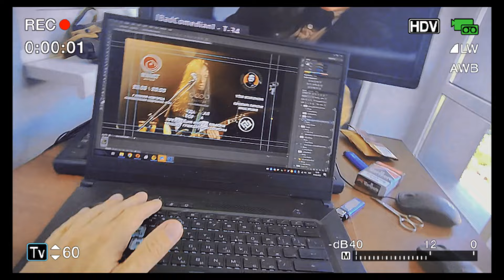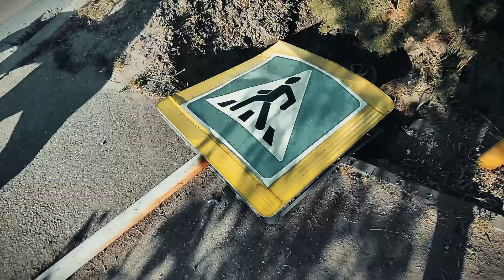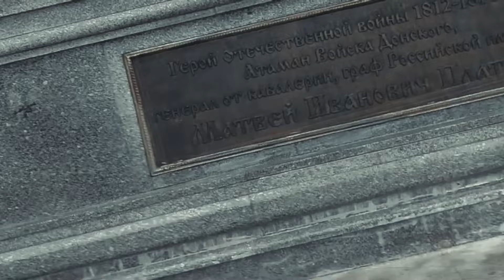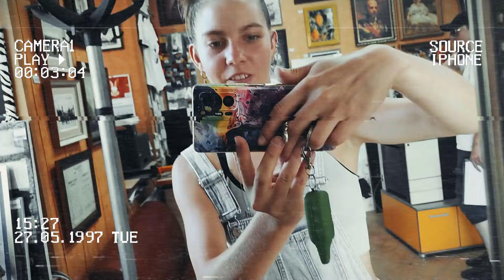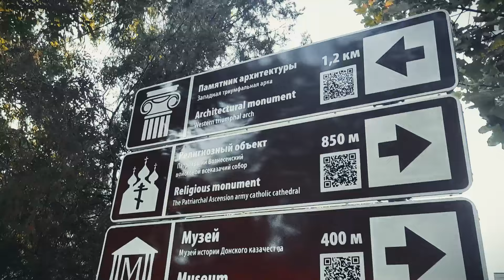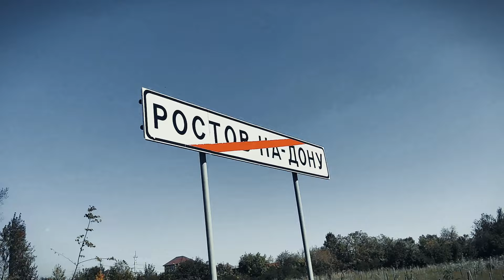КРУТЫЕ БОМЖИ - Анархо-Туризм [E02S02]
Крутые бомжи путешествуют по сюрреалистическим мирам!🌐
Приключения только начинаются!🏕️
Вас ждёт:
✔️ Солевое озеро🧐
✔️Дон Камыш 👺
✔️ Загадочные Триумфальные арки.⛩️

Посмотрел сам, скинь посмотреть другому!